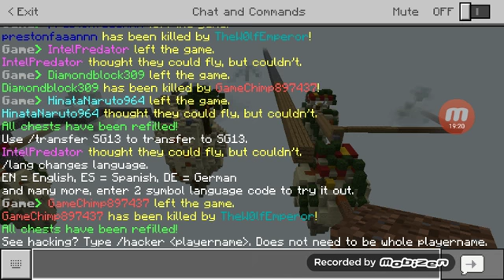Playing on lifwboat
While being sick